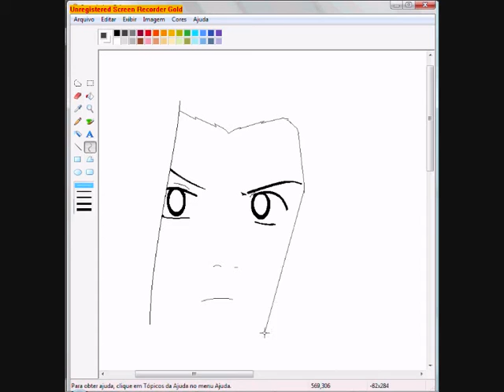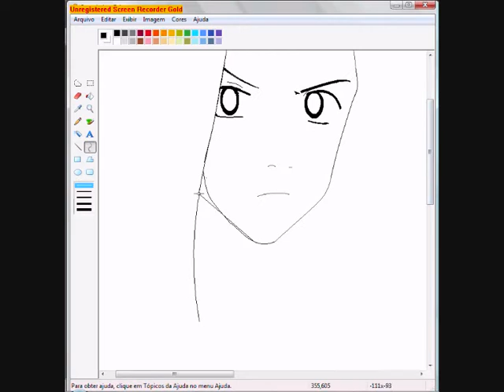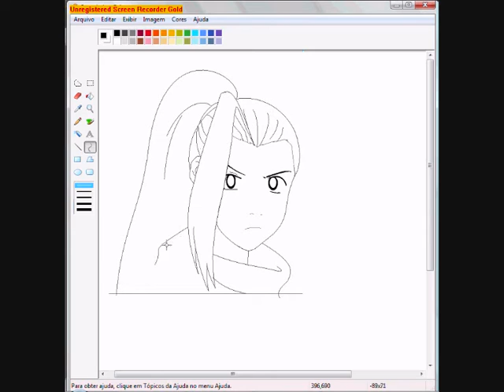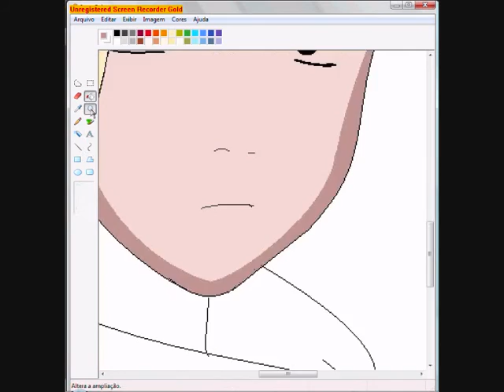Ino Yamanaka do anime Naruto no Ms Paint - Speed Art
Ms paint utilizado para desenhar a Ino do desenho do Naruto !!!